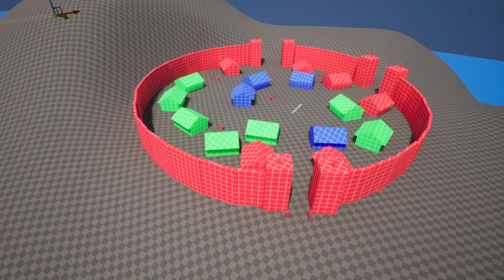Camp de bandits en Bretagne (court)